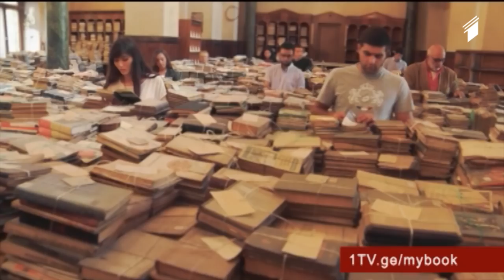ჩემი წიგნი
შემოგვიერთდით facebook-ზე - და ჩაერთეთ წიგნების დიდ მარათონში.